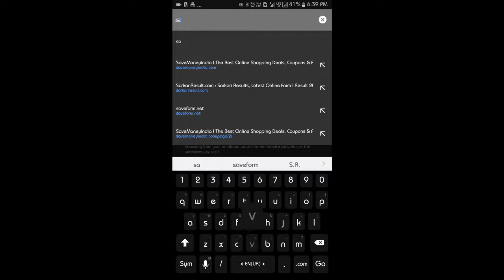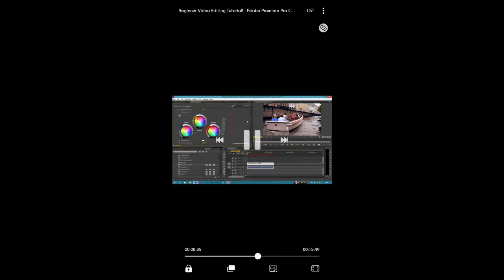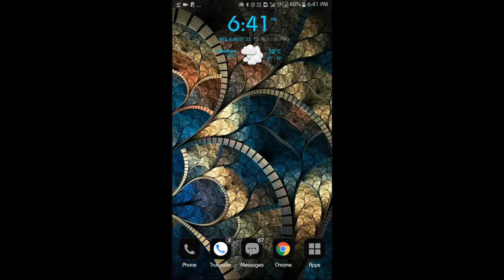HOW TO DOWNLOAD YOUTUBE VIDEO INTO PHONE GALLERY